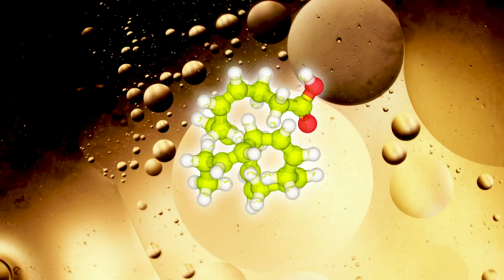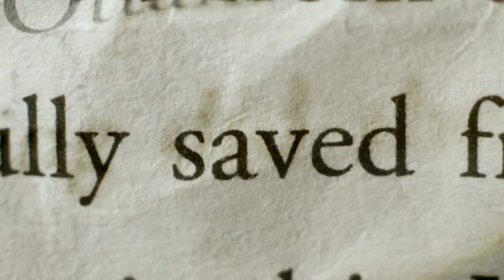Blue Heart Chronicles - Episode 1: “Thanks be to the Sea"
We want to welcome you to our very first episode of The Blue Heart Chronicles  “Thanks be to the Sea.”. In thinking about how to kick off this series on the Story of Life as Told By Water, we realized there was really only one place to begin…where we as a species began…the sea. So, we offer you this "Declaration of Inter-Dependence”… so you can discover for yourself how ALL of us rely on this 70% of the planets surface, with every breath we take, every thought we think and with every beat of our heart.

“Thanks be to the Sea” by Duncan Berry

some say
we sprang from the sea
i say
we never left…

for that liquid
salty benevolence
is there
inside
every breath we take,
every thought we think
with every beat of our heart

thanks be to the sea

and this
this is not some abstract
“yeah, i kind of get what you are talking about”
thing
it’s a deep
active
moment by moment
connected forever at the hip
thing

like this

stop for a moment
take a deep breath with me
this rhythmic
in and out
happens
over 25,000 times a day
and each time
is the gift
from an almost invisible
drifter in the sea
phytoplankton
quietly delivering 70% of the oxygen
you will ever breathe

these creatures
they have a direct relationship with the sun
unlike you and i
they want for nothing
but for the bathing sea
transporting currents
and sunlight

breathing out
so we may breath in

there are
100 billion cells and counting
in this grey
braided whorl of a brain
that sits atop our shoulders
each one fashioned from
the miracle stuff we so clinically call
long chain fatty acid omega 3’s

as you issued forth
from your mother’s womb
taking your first breath
inside your cranium sloshed
70% of this
high octane
jet fuel
and most of its molecules
could be traced back
that same tiny work horse
phytoplankton
drifting in an open sea
these oily omega molecules
climbing the trophic ladder
leaping from zooplankton
to forage fish
to salmon
and into your mothers mouth

this is a well -traveled path
taken by thousands of generations
of our kind over millions of years

but
200,000 years ago
something different happened
to our African cradle of a continent
plunging it into a wasting drought for thousands of years
our ancestors finding refuge
in caves along the rim of the sea
their kitchen middens
telling the story
of surviving
only
by the generosity of the sea
fish, birds, mammals and sea weeds
streaming through their bodies
streaming through their brains
these our parents
6000 generations removed

those who study
the history of our
brains
credit this window of time
with the explosive growth of our cerebral cortex
that part of the modern human machine
that defines us
allows us to create higher concepts
like the language
I am using right now
So you can follow me down this verbal path
or squeeze meaning
out of  tangled
letter-shapes on a page

thanks be to sea

and this brings us to the heart of the matter
that same red blood coursing through our veins
started out as rain
generated by massive acts
of evaporation
and condensation
of the sea

the great puppeteer
pulling the strings
on a planet where life
literally falls from the skies
every being
feeling its reach
in the dry bottom of desert canyons
in the slow time of glaciers

and the salt
in your veins
is a call and response to the sea
sharing the exact same
diluted
tangy amount in every drop

and in a planet mimicking microcosm
 the ratio of solid bone to liquid blood
in your body,
precisely mirrors that
of the land masses of earth
to the seas that encircle them.

wonders never cease

some say
i say
we never left…

for that liquid
salty benevolence
is there
inside

Feb 2019-Written when the snows came.